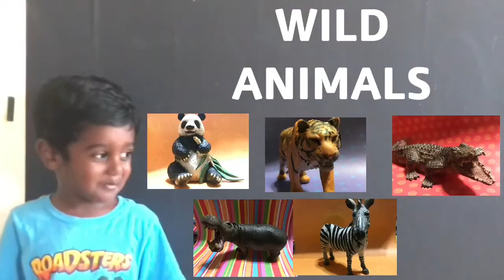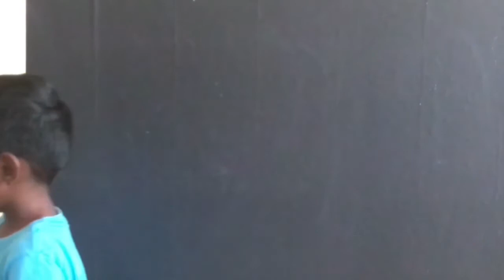Adeeran helps teach kids about animals | Wild animals | Carnivore or Herbivore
Adeeran helps teach kids about animals
Hi everyone!
Today’s video Adeeran is describing wild animals lions, tigers, alligators, hippos, elephants, kangaroos, zebras, panda bears, dinosaurs.  He will describe what they look like, eat, say and if the are carnivores or herbivores.  Wild animals! Please let us know what you think of the video and what you would like to see.